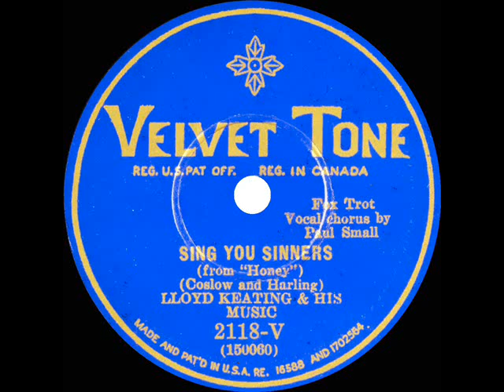1930 Phil Spitalny (as ‘Lloyd Keating’) - Sing You Sinners (Paul Small, vocal)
Hit song from the Paramount film “Honey” in which it was performed by Lillian Roth, Tess Gardella and Mitzi Green. See also posted versions by The High Hatters ) and Smith Ballew

Transferred from 78rpm Harmony 1118-H (also issued on VT 2118 & Diva 3118)  - Sing You Sinners (Harling-Coslow) by Lloyd Keating & his Orchestra (Phil Spitalny), vocal by Paul Small, recorded in NYC March 4, 1930